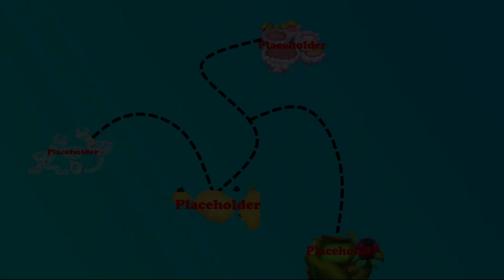Flower Valley - IOH Update 46 (Ft. DeltaGem)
The brand new island in MSM: IOH is Flower Valley! This amazing design was made by DeltaGem! :D

(Oh and I added Sneyser already so the video wouldn't be silent)

My Singing Monsters: 6191436HK
My Singing Monsters Dawn Of Fire: 8N3GYTLL

Audacity
FL Studio 20
Spriter Pro Version
Unity

Portions of the monsters are trademarked and/or copyrighted by Big Blue Bubble.